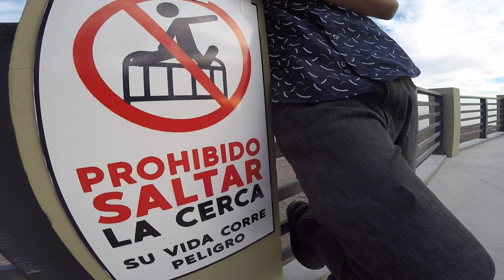Inauguración del Mirador Escénico en San Carlos Sonora | Vlog # 36